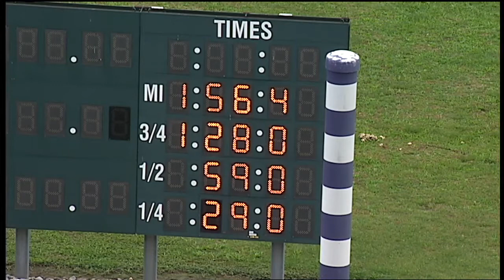HP 2021 OCT 12 Qual 06